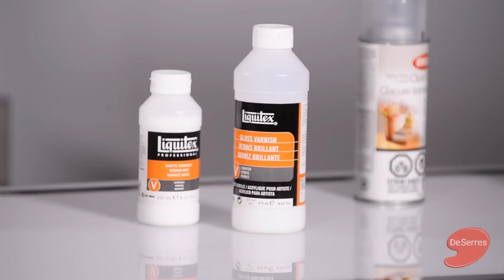Médiums acryliques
Apprenez les essentiels des médiums acryliques avec DeSerres.